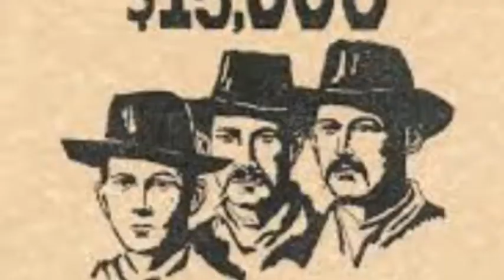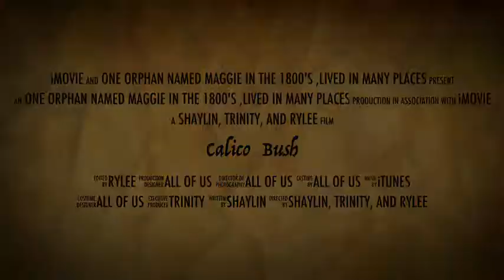Calico Bush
ELA2